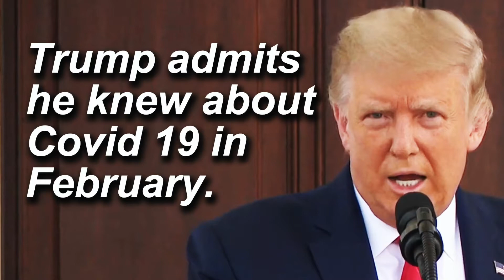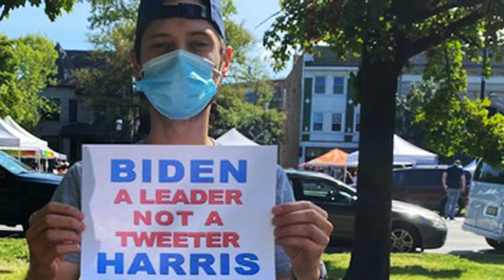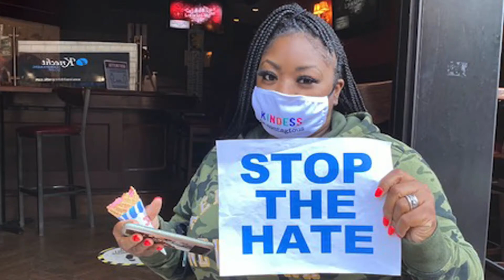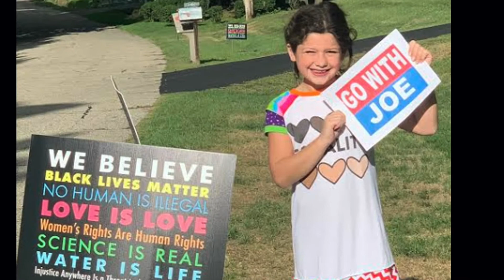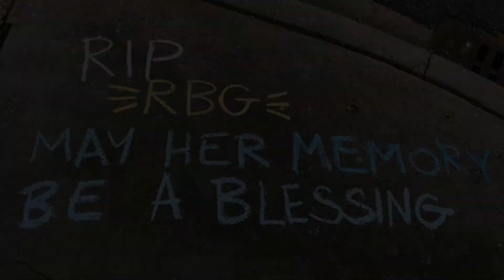Go With Joe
Artist-Activist Blues Rockers Derrick Procell and Terry Abrahamson
crank up their Grammy-winning chops to supercharge the Biden/Harris
dash to the finish line with a pedal-to-the-metal, motivating, vote-ivating
ballot box boogie.